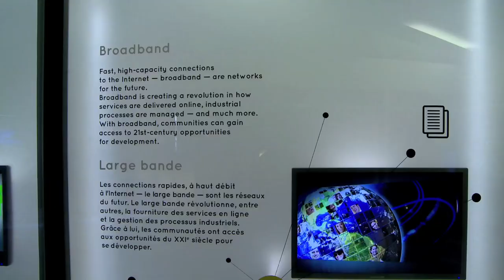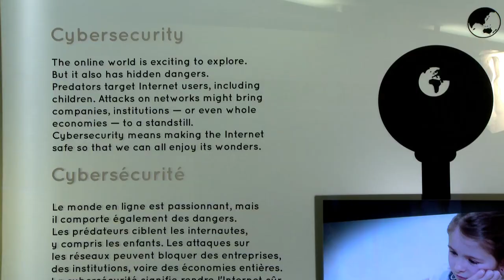A Review of ITU Telecom World 2012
Stuart Sharrock, event curator for ITU Telecom World 2012, takes a look back at October's event and how the emerging theme of change has set the scene for ITU Telecom World 2013 in Bangkok.